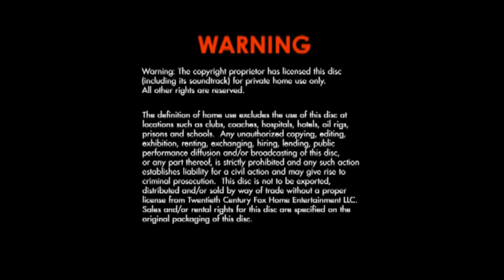closing to the simpsons season 14 disc 3 2011 DVD